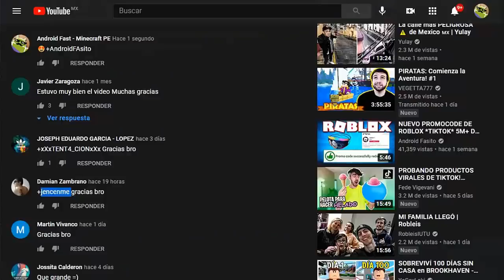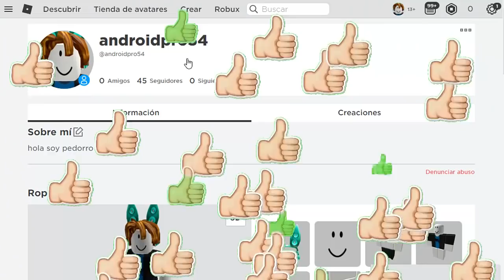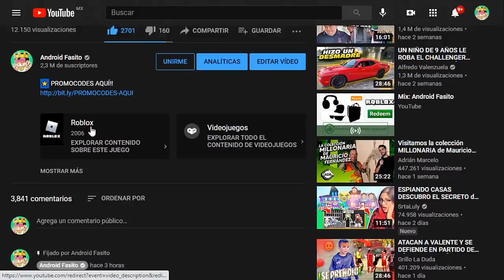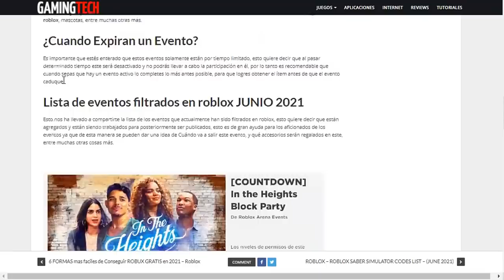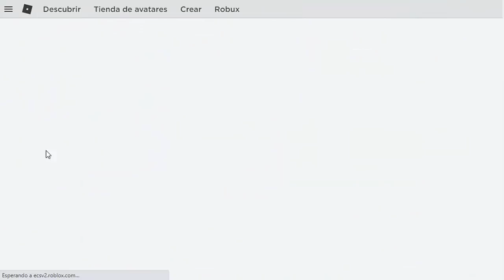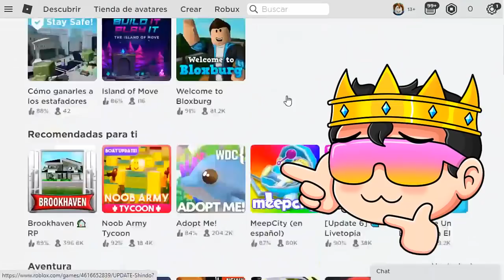[GRATIS] COMO CONSEGUIR ESCUDO GRATIS EN ROBLOX 2024! PREMIO EVENTO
👽 ROBUX AQUÍ!!